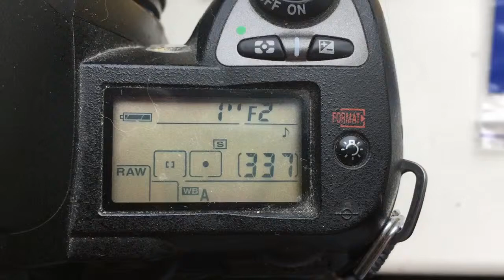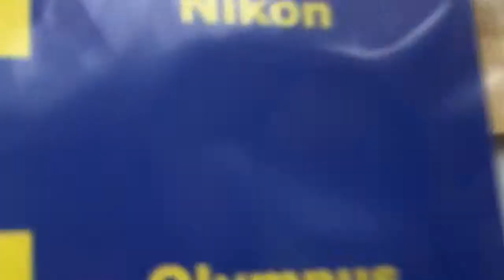Для Дарьи.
1. Одуванчик Nikon для Гелиос-81Н
2. Одуванчик Nikon - наклейка на байонет Зенитар фиш-ай 16mm/f2.8-23.